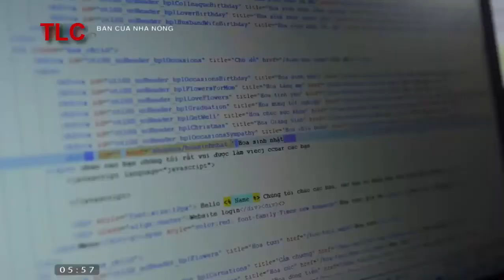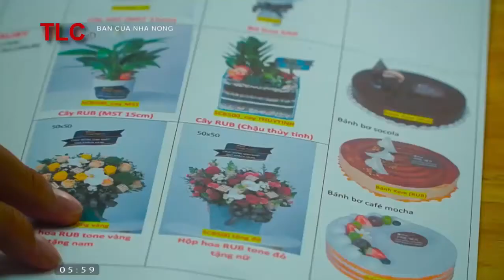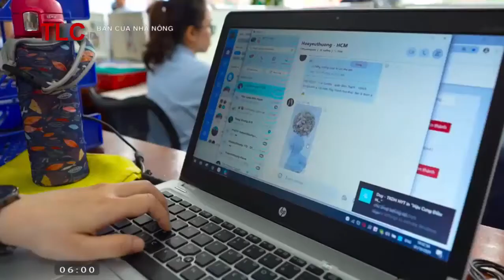Làm giàu nhờ mô hình kinh doanh hoa online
Hoa tươi luôn cần thiết trong cuộc sống hàng ngày của chúng ta, nhận thấy được tiềm năng phát triển từ hoa tươi nhiều người đã đầu tư mở  shop hoa online. Chỉ cần bỏ ra một nguồn vốn nhỏ kết hợp với đôi bàn tay khéo léo lợi nhuận thu về sẽ rất cao. Vậy kinh doanh hoa tươi online cần chuẩn bị và hoạt động như thế nào bài viết có chia sẻ một số thông tin cho bạn định hình được quy mô kinh doanh.
Chuẩn bị kiến thức về hoa là không thể thiếu?
Bạn đang muốn mở shop hoa tươi online thì bước đầu tiên cần chuẩn bị đó chính là bạn phải có sở thích với hoa, yêu hoa. Với sự yêu thích hoa bạn sẽ bổ sung, học hỏi, trau dồi các kiến thức liên quan đến các loài hoa một cách nhanh chóng. Nắm bắt được đặc tính, ý nghĩa của từng mẫu hoa bạn sẽ tư vấn được cho khách hàng một cách tốt nhất, chiếm được thiện cảm của người mua hàng, xây dựng được lòng tin từ khách.
Kỹ thuật cắm hoa sẽ không thể thiếu trong quá trình kinh doanh hoa từ kinh doanh tại cửa hàng cho đến kinh doanh hoa online. Trước tiên, phải có kiến thức cộng thêm quá trình kinh doanh từ từ tích lũy sáng tạo theo ý tưởng của mình một cách tốt nhất. Khi bạn sở hữu một trang khối lượng kiến thức lớn, chuyên sâu thì công việc kinh doanh đi đến thành công rộng mở hơn cũng như đảm bảo sự chắc chắn.
Kiến thức về cách bảo quản hàng hóa bạn cũng rất cần phải trang bị trước khi bạn bắt tay vào công việc kinh doanh. Bởi vì, khi mới bắt đầu kinh doanh bạn sẽ không thể bán hết hoa được, hàng chưa chạy mà mặt hàng hoa tươi rất nhanh bị héo úa ảnh hưởng đến chất lượng hoa cũng như quá trình kinh doanh. Vì thế, trang bị kiến thức về bảo quản hoa là rất cần thiết.
Khảo sát thị trường kinh doanh hoa tươi
Bước thực hiện không thể bỏ qua trong khâu chuẩn bị kinh doanh cho thật tốt khảo sát thị trường góp phần rất quan trọng. Bạn khảo sát giá bán hàng, phong cách cắm hoa cũng như cách thức phục vụ, hoạt động của các shop khác như thế nào. Việc thu thập thông tin giúp cho các đưa ra được các thế mạnh của mình, tạo sự khác biệt cũng như ấn tượng tốt để cạnh tranh được với các shop bán hoa online khác.